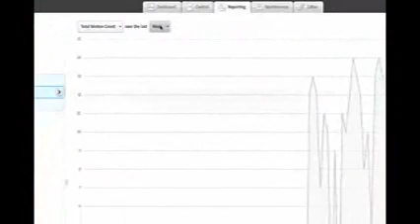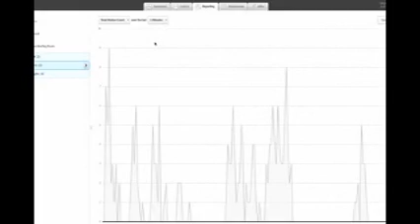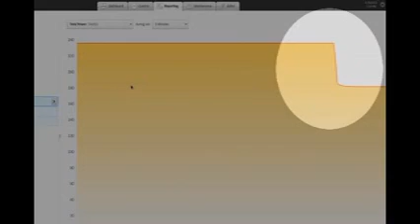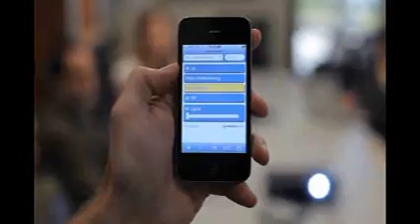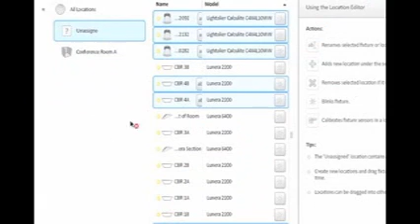1292 Redwood Demo v5